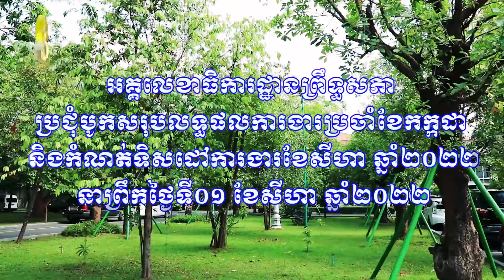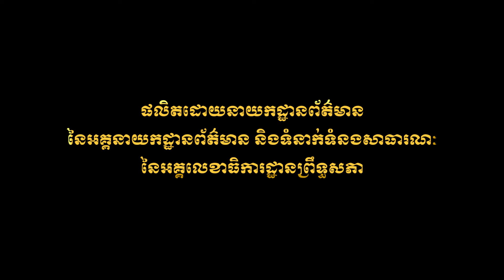01.08.2022 អ.ពស ប្រជុំបូកសរុបលទ្ធផលការងារប្រចាំខែកក្កដា និងកំណត់ទិសដៅការងារខែសីហា ឆ្នាំ២០២២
អគ្គលេខាធិការដ្ឋានព្រឹទ្ធសភា (អ.ពស) ប្រជុំបូកសរុបលទ្ធផលការងាររបស់អគ្គលេខាធិការដ្ឋានព្រឹទ្ធសភាប្រចាំខែកក្កដា និងលើកទិសដៅការងារសម្រាប់ខែសីហា ឆ្នាំ២០២២ នាព្រឹកថ្ងៃទី១ ខែសីហា ឆ្នាំ២០២២ ។